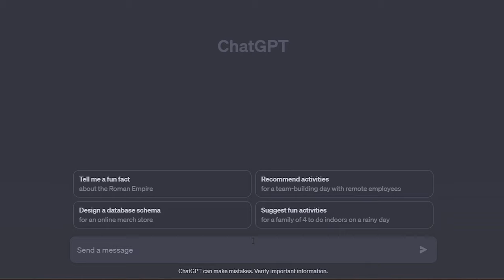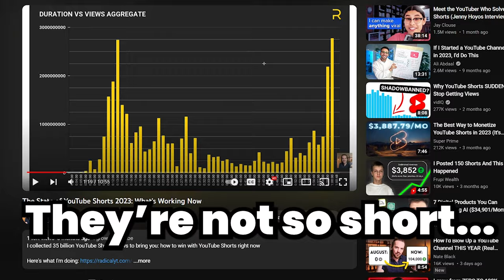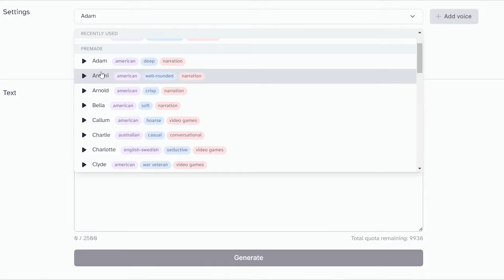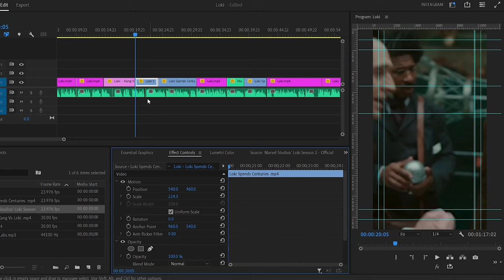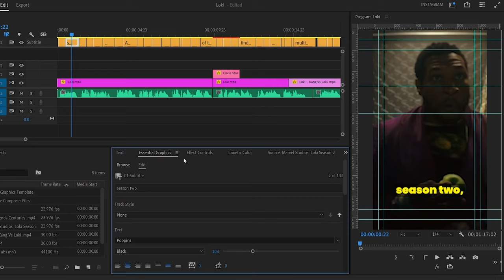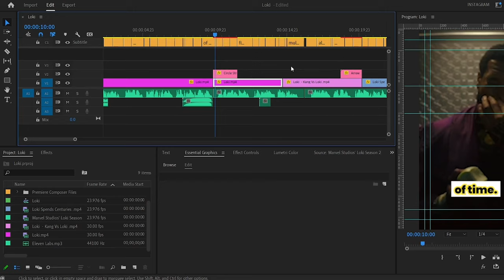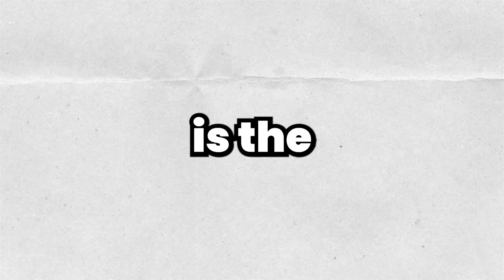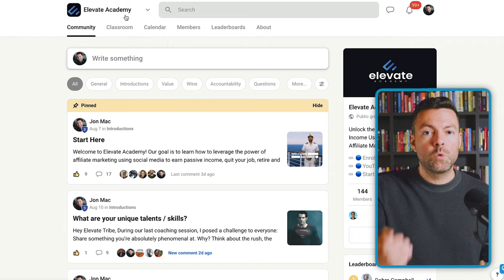How I Make $500 Daily By Creating Viral YouTube Shorts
My shorts-focused YouTube channel was once a hub for viral content, but recently, the viewership has been underwhelming. To address this, I embarked on a mission: to produce a YouTube short that garners at least 1 million views. I meticulously recorded every step of this journey, resulting in a comprehensive guide that you can use to boost your channel's performance.

0:00 - Introduction
0:31 - From Failure to Strategy Development
1:50 - Insights from Trend Analysis
3:00 - Scripting and Editing
5:00 - Review and Tweaking
7:00 - Adapting Strategies
9:00 - Recap
11:00 - Final Thoughts